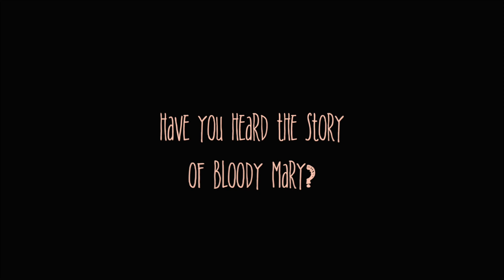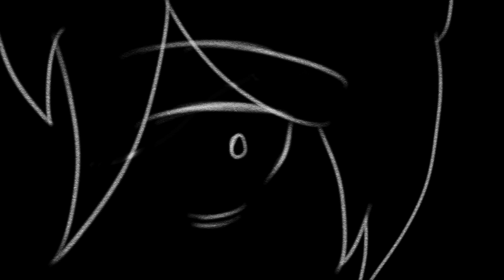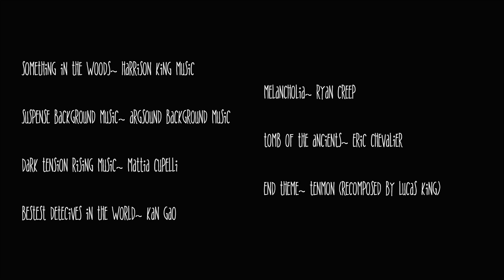2nd Place Winner 2019 - The Ritual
Animation
Director/Producer/Editor: Montana Ignacio
Marriotts Ridge High School